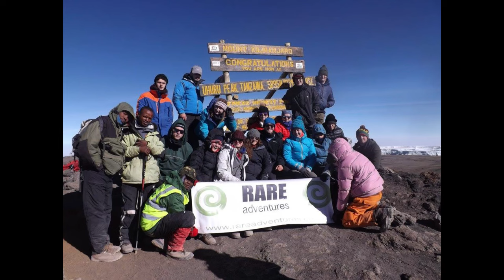Kilimanjaro Charity expedition for Childreach International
We visited children at their a school in Tanzania which my team and I's fundraising had helped and then spent 6 days climbing to the summit of Mt. Kilimanjaro and then back down again. Such an amazing week!